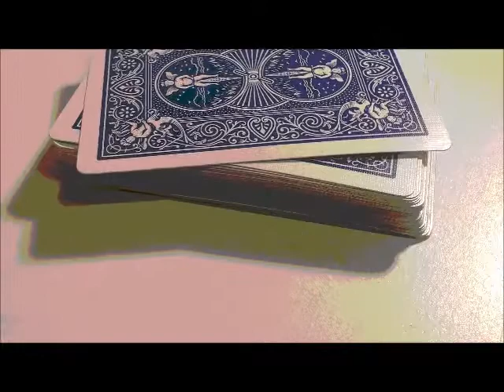Twister by Tom Elderfield